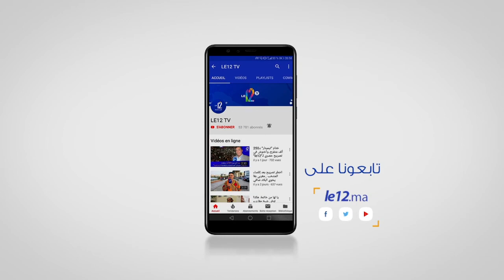أترشح لرئاسة هيئة المهندسين للدفاع عن كرامة المهندس ومحاربة الفساد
*هشام الشواش
قال جمال شيشاوي، المهندس المعماري الكبير، انه سيترشح لخوض غمار انتخابات رئاسة الهيئة الوطنية للمهندسين المعمارين للدفاع عن كرامة المهندسات والمهندسين ومحاربة الفاسد.
شاهد الحوار الذي اجرته معه اليوم الخميس جريدة le12 زورونا على الموقع لمعرفة اخر الاخبار